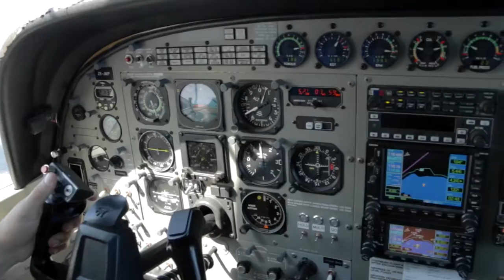CAROLINE - 271216 - CAROLINE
CAROLINE - Taupo Tandem Skydiving Handy Cam - CAROLINE